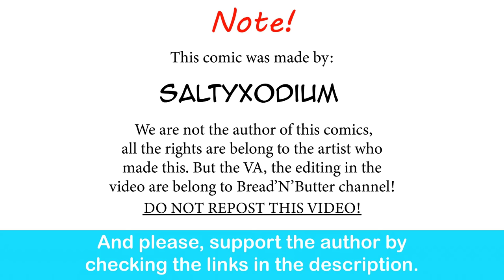Misdreavus GF Prepare For The Special Training | SaltyXodium comic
Oh you sweet summer child...